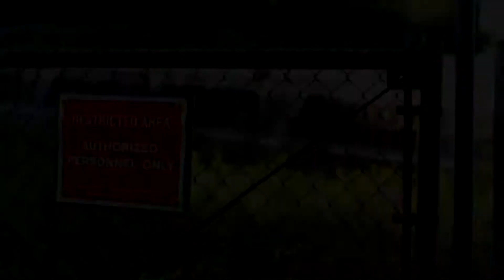"Ballers On a Budget" | Part 2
Been awhile since I had the time to make a video. Here's a short one, enjoy!

~iTHROWpooop_Entertainment!